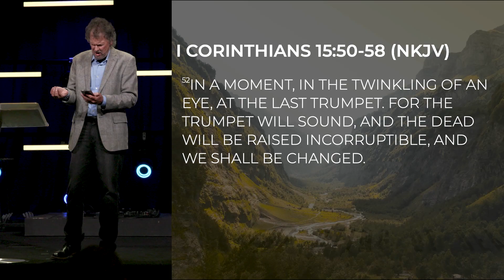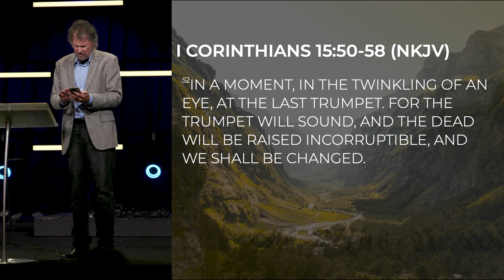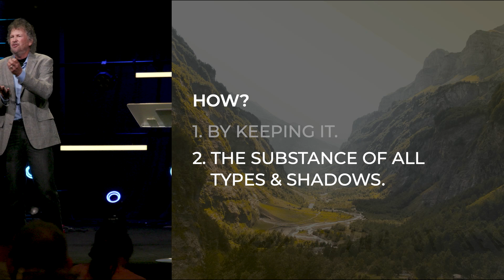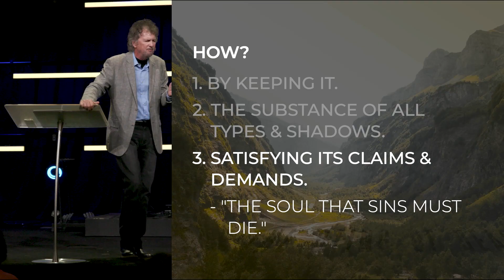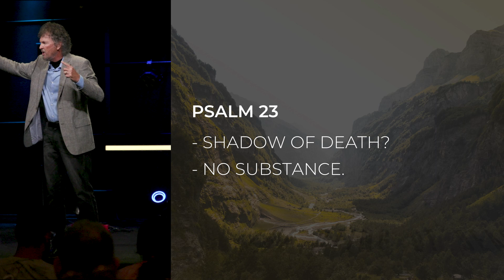The Sting of Death | Duane Sheriff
For a believer, Jesus has removed the sting of death and the strength of the law over us by bearing our sins on the cross. If we can get a deeper revelation of this truth it will grow our love for the Lord and reveal His incredible love for us.